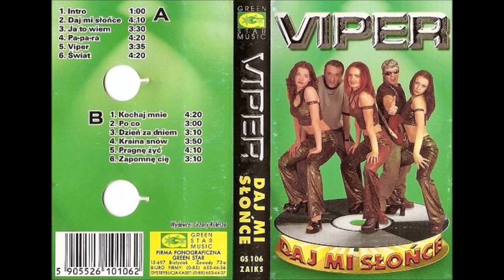Viper - Daj mi słońce (Aranżacja/Podkład)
Viper - Album Daj mi słońce/Rok 1999